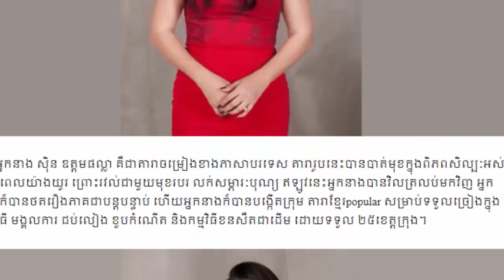Hot News,តារាប្រុស ស្រីល្បីៗនាទសវត្សរ៍ ៩០.២០០០ ចំនួន៧រូប វិលមកកាន់សិល្បះសារជាថ្មី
StarNews focus on khmer and thai stars.

                                                                        UCHdkOoLCedlqBEIzksQ01vA

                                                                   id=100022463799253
-Youtube community :